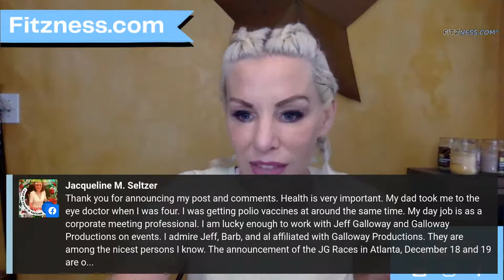What Jeff Galloway's Heart Attack Means to YOUR Health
Running legend Jeff Galloway just had a heart attack, spurring the perfect conversation about YOU and your health. The Fitzness Show with FItz Koehler. FItzness.com